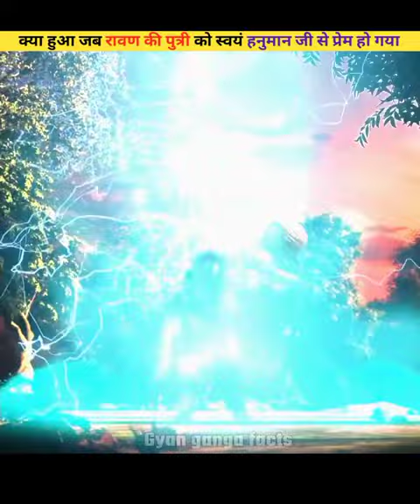कौन थी रावन की पुत्री जिसे हनुमान जी से प्रेम हो गयाmahadev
hanuman
jai hanuman
the legend of hanuman season 3
hanuman chalisa english
sarangpur hanuman
hanuman chalisa lyrics
hanuman chalisa pdf
hanuman ashtak lyrics
hanuman art
hanuman and ram
aarti kije hanuman lala ki lyrics
aarti hanuman ji ki lyrics
audio hanuman chalisa
ashtak hanuman
about hanuman chalisa
amritwani hanuman
about hanuman jayanti
hanuman black panther
hanuman bhajan lyrics
hanuman birth place
hanuman bhagwan
hanuman books
bal hanuman
benefits of hanuman chalisa
birth place of hanuman
bhajan hanuman ji ke
bhajan hanuman chalisa
hanuman chalisa bengali
bajrang baan hanuman chalisa
hanuman chalisa telugu pdf
cast of sankatmochan mahabali hanuman
cartoon hanuman
chalisa shri hanuman chalisa
chaupai hanuman
hanuman das baba
hanuman deity
download hanuman chalisa pdf
drawing of hanuman
date of hanuman jayanti 2022
download the legend of hanuman season 3
download hanuman status
download hanuman hd wallpaper
hanuman easy drawing
hanuman express menu
hanuman english meaning
hanuman earrings
hanuman enemy
ek mukhi hanuman kavach
earth to sun distance in hanuman chalisa
ekadash mukhi hanuman kavach
mahadev
shrikhand mahadev
devon ke dev mahadev cast
har har mahadev movie 2022
bijli mahadev
har har mahadev ringtone
mahadevi
neelkanth mahadev
mahadev meaning
mahadev images
mahadev actor
mahadev and parvati
mahadev avatar
mahadev art
mahadev aarti lyrics
mahadev and parvati pic
mahadev all name
mahadev angry photo
aarti mahadev ki
aarti mahadev
about mahadev in hindi
about mahadev govind ranade
are shambhu mahadev
about halesi mahadev
aarti mahadev marathi
about shrikhand mahadev
are har shambhu mahadev
mahadev bhajan
mahadev black wallpaper
mahadev book owner
mahadev bhagwan
mahadev book news
mahadev baba
mahadev bhajan lyrics
bhadkeshwar mahadev temple
bijli mahadev trek
bhuteshwar mahadev
binsar mahadev
bhurshing mahadev
black mahadev wallpaper
bhajan mahadev
bio for instagram mahadev
background mahadev
mahadev cast
mahadev cartoon
mahadev cow
mahadev chalisa
mahadev chandrashekhar roop
mahadev caption
mahadev caption in hindi
mahadev cute images
mahadev cartoon images
cast of devon ke dev...mahadev
cricketbet9 mahadev
cute mahadev dp
caption for mahadev in hindi
caption for mahadev
chauragarh mahadev
cast of har har mahadev
chintaharan mahadev
cast of mahadev serial
caption for mahadev in english
mahadev design
mahadev drawing photo
mahadev daughter name
mahadev drawing
mahadev das
mahadev different names
mahadev dp
mahadev drawing video
mahadev danger photo
devo ke dev mahadev ringtone
devon ke dev mahadev episode 1
devon ke dev mahadev song
devon ke dev mahadev serial
dp mahadev
drawing of mahadev
download mahadev wallpaper
download mahadev status
mahadev emoji
mahadev enterprises
mahadev episodes
mahadev english subtitles
mahadev episode 1
mahadev easy drawing
mahadev engineering works
mahadev electricals
mahadev electronics
eklingji mahadev photo
ram
ramadan 2023
ramen near me
ram trucks
ramadan
ram trx
dodge ram
ram rebel
ram promaster
ram accessories
ram air intake
ram air turbine
ram air
ram app
ram animal meaning
ram acronym
ram and rem
a ram sam sam meaning
about raja ram mohan roy
a ram sam sam lyrics
a ramp
about ram charan
about ram nath kovind
ram board
ram build and price
ram big horn
ram black widow
ram board home depot
ram box
ram big horn 2022
ram badlander
ram bar
ram benchmark
baba ram rahim
best ram for gaming
babu jagjivan ram
best ram rider deck
bolivian ram
best ram
best ddr5 ram
baba mohan ram ke bhajan
box office collection of ram setu
build and price ram
ram computer
ram car
ram connect
ram charan filmography
ram cannula
ram classic
crucial ram
computer ram
cast of ram setu
corsair ram
cast of siya ke ram
check ram
cast of ram teri ganga maili
shortfeed
short feed in braids
short feedback loop
short feed ads
short feeds newborn
short feeds at night newborn
short feed in braid styles
short feed
short feed ads youtube
short feedings at night
short feedback examples
short feed meaning in youtube
shortfeed movie
short feed meaning in hindi
short feed meaning
short feed in youtube
short feed kya hota hai
short feed at night
short food captions
a short feedback
a short feedback would be appreciated
what is a complete feed
what does feed stand for
what is feed and types of feed
what is feeds
short feed bin
short feed bunk
b short for
b short for baby
feed shorts
c shortening
c feed
c short interest
short feed definition
shorter d.d
e short sound
e short
e-e-shorts
e short vowel sound
e-e shorts shopify
feed short film
facebook news feed short
feed short form
feed short for
feed me short film
short for news feed
short note on feed forward
feed feed recipes
feed short summary
feed short story
g short for
short feed in hindi
short feed in youtube meaning
short hair feed in braids
short bob feed in braids